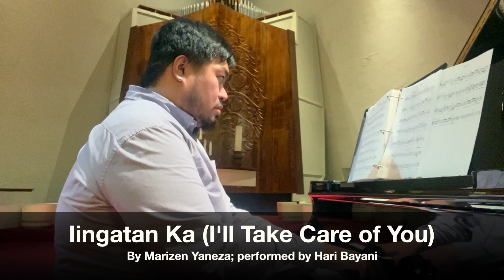Iingatan Ka (Mother's Day song) - by Marizen Yaneza; performed by Hari Bayani (male cover version)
Iingatan Ka (I’ll Take Care of You)
Words and music by Marizen Yaneza
Arrangement based on the original recording by Carol Banawa
Original key: F to G-flat major
Transposed to: B to C major

Hari Bayani, vocals and piano
Recorded May 9 & 11, 2023
The Community Church of Honolulu

“Iingatan Ka” is an emotionally charged song expressing one’s love for his or her mother. I like to refer to it as a “Mother’s Day” song. Tagalog is a rather difficult language to translate, as its flowery imagery and poetry often sound redundant and clunky in another language, especially in English. I found an adequate poetic translation of this song (see below) that captures the spirit of the song.

This humble rendition is lovingly dedicated to my mother (photos are from my personal collection).

In this life of mine
I only have one dream
To hold you close to me
And feel your love.
Even for a while
When I watch over you
The happiness I feel
Swells in my heart.

Waking up is really tough
When all I wanna do is dream
Leafy meadows, vibrant rainbows
I see them all with you.
Even though at times we fall
And not spared from this life’s grief
We endure, we stay strong
Cause we know that someone’s
out there always holding on.

I’ll watch over you
In my heart you are my greatest dream.
In this world
There’s no one else but you
I live my life for you forevermore.
Someone’s loving you,
always there for you
You gave me life and promised
me that it will always be
So bright and beautiful
My days are filled with hope eternally.

[Higher key] I’ll take care of you…